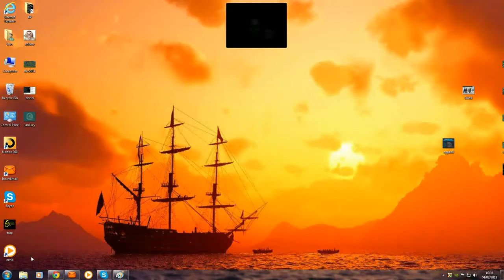N1C vs Jacz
Sector 24 Fun